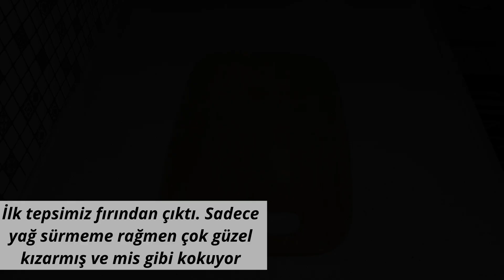EL AÇMASI KIYMALI PATATESLİ BÖREK - EN KOLAY EL AÇMASI BÖREK TARİFİ!!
Herkese merhaba bu videoda sizlerle hamur açmayı bilmeyenlerin bile kolaylıkla yapabileceği çok lezzetli bir börek tarifi paylaştım. Umarım beğenerek izlersiniz..
Videomu sonuna kadar izlemeden beğeni ve yorum yapmazsanız sevinirim..

Malzemeler
6 su bardağı un
2 su bardağı su
1 yemek kaşığı tuz
sıvıyağ
iç harcı için:
4 adet patates
2 adet soğan
300 gram kıyma
tuz karabiber